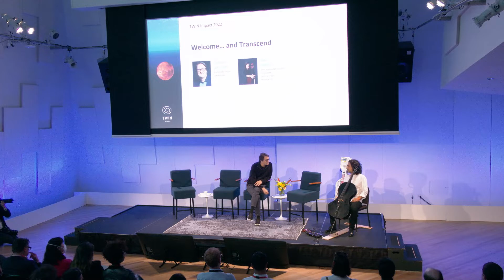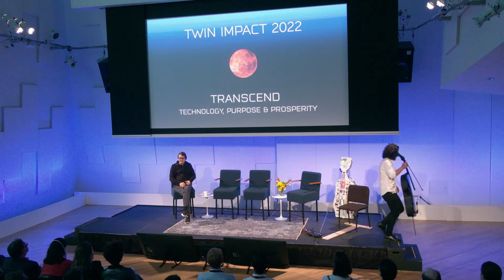Welcome… and Transcend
Opening TWIN Impact 2022 with a New World Symphony alumnus, Russian-born cellist and composer Ian Maksin. Since the opening of Putin’s war against Ukraine, Maksin has dedicated his performances in support of the Ukrainian people.

Robert C. Wolcott
Co-Founder & Chair
TWIN Global

Ian Maksin
Cello Virtuoso & Composer
Co-Founder, Cello for Peace
(Russia & US)

The World Innovation Network (TWIN) is an invitation-only connective where leaders from over 30 countries build trusted relationships, create new partnerships and invent the future. We bring together decision-makers who manifest impact in business, government, arts and philanthropy. Our in-person and virtual programs provide access to 'you heard it here first' and 'met at TWIN' connections to enable our members to advance in business and life.

Past keynotes include Nobel Peace Prize winner, Juan Manuel Santos, President of the Republic of Colombia; Admiral James Stavridis, former Supreme Commander of NATO and currently with Carlyle Group; Mark Cutifani, CEO of AngloAmerican (a TWIN emeritus advisory board member); John Hickenlooper, former Governor of Colorado; Nely Galan, former President of Telemundo USA and media entrepreneur; David Krakauer, CEO of the Santa Fe Institute; Beth Comstock, former Vice-Chair of GE; Norm Augustine, former CEO of Lockheed Martin.